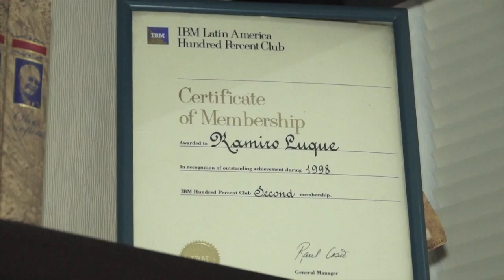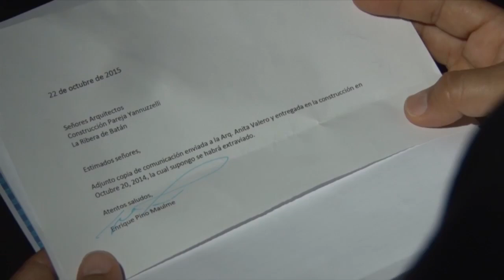Tres inmuebles de lujo son incautados en dos ciudades por Caso Refinería de Esmeraldas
Agentes de la Unidad de Investigación Anticriminal (UIAD) junto con personal de Lavado de Activos (ULA) y del Grupo de Intervención y Rescate (GIR) en coordinación con autoridades de la empresa Inmobiliar incautaron una casa de alta gama con numeración 33, ubicada en Cumbayá, en el Valle de Tumbaco.

Este domicilio pertenece a Glenda M., quien es una de las ocho personas implicadas en el caso de una presunta red de corrupción en el caso Refinería de Esmeraldas. El inmueble de tres plantas está valorado en más de dos millones de dólares, según uno de los uniformados encargados del caso.

Cuando los agentes ingresaron a esta propiedad, esta estaba deshabitada. Sin embargo, había muestras de que sus habitantes habían sacado la mayoría de los objetos de valor. Esta casa poseía piscinas, gimnasios, diferentes salas de estar entre otras comodidades. Muchos objetos estaban empacados y enfundados, dentro de las habitaciones.

Glenda M. y su conviviente Ramiro L. eran propietarios de una empresa que brindaba servicios ambientales a Petroecuador. Según las coordinaciones entre los agentes investigadores y la Interpol, la ubicación actual de Glenda M. sería EE.UU.

En la mañana del viernes, José Serrano ministro del Interior informó  a la ciudadanía que se ha conversado con los embajadores de los países donde supuestamente estarían los investigados por el caso Refinería para retirarles las visas, entre ellos EE.UU.

Además, indicó que sus familiares también se les revocarán los pedidos de visa para estos países y si ya ingresaron deben cumplir el tiempo permitido y cuando se les termine caerían en una permanencia ilegal.

En Guayaquil

De igual manera, personal de la Dirección General de Inteligencia (DGI) se incautaron dos inmuebles en Riveras del Batan mz 1 solar 146, que figura a nombre de la compañía GAPRONSA. Dentro de esta vivienda se  encontró documentación vinculante con las personas investigadas en el caso Refinería de Esmeraldas, donde una de las accionistas es Dorita A., suegra de Carlos P. Y.